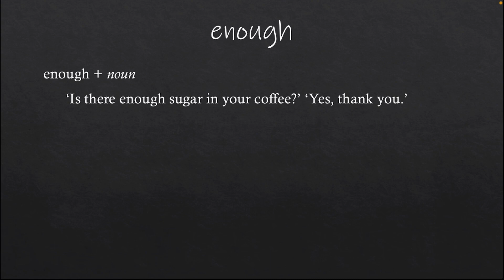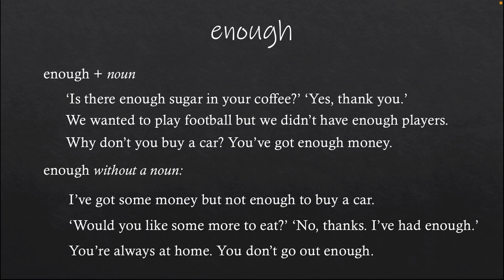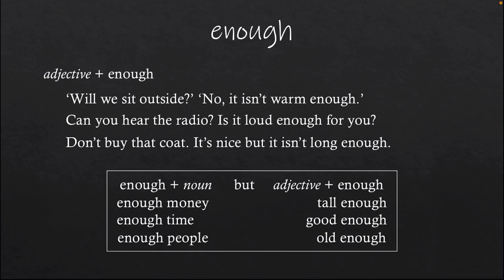İngilis dili - enough